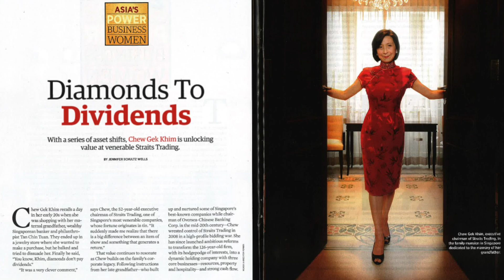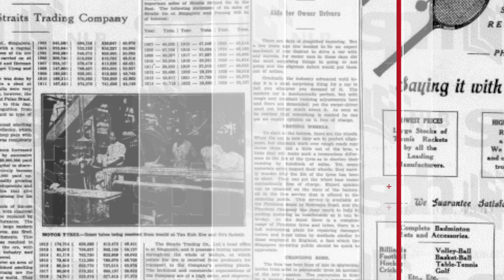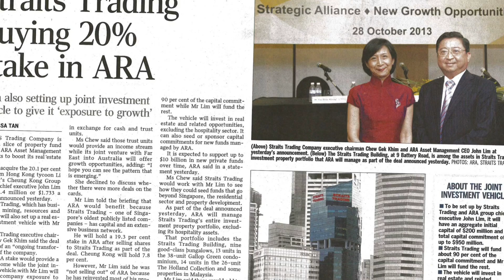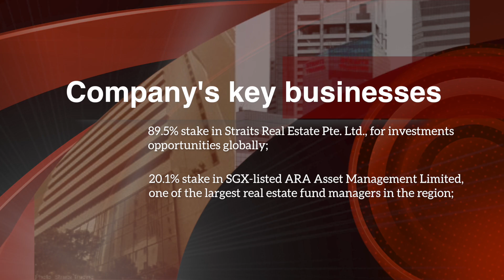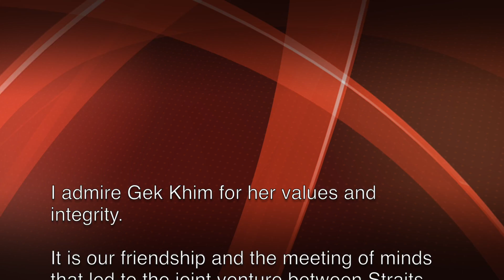Businessman Of The year Award | Chew Gek Khim!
Congratulations to Chew Gek Khim from Straits Trading Company and Tecity Group for winning the Businessman Of The Year Award 2014!

The award was announced and presented at the 30th edition of the Singapore Business Awards on 27 April 2015. The awards are organised by The Business Times and DHL Express, and is widely recognised as Singapore's most prestigious business awards.